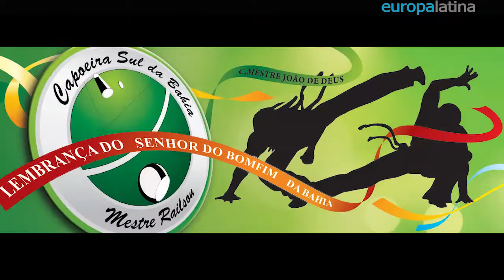Capoeira Sul da Bahia Québec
L'histoire de la capoeira commence au milieu du XVIesiècle, avec l'arrivée des premiers esclaves africains au Brésil pour la construction de l'empire des conquérants européens. Environ 40 % des Africains périssaient pendant le voyage et ceux qui arrivaient jusqu'au Brésil survivaient en moyenne 7 à 10 ans aux conditions d'esclavage et de vie dans les senzalas..MadeInTribuBaharu

Comme salaire, les esclaves recevaient, sans aucune compassion, les punitions les plus diverses et inimaginables. En réponse aux supplices subis, les esclaves assassinaient leurs oppresseurs, se suicidaient, évitaient d'enfanter... La résistance était aussi visible dans leurs cultes (dans la danse, la pratique du batuque, la prière, le chant). Les évasions étaient constantes et il en incombait aux capitaines do mato de capturer les évadés. C'est grâce à la dissimulation de leur foi et rites dans les chants et les danses, considérées comme des formes innocentes d'amusement, qu'ils survivaient et c'est de là que serait née la capoeira..

Railson do Carmo Domingues est né le 15 octobre 1967 dans le village d'Arraial d'Ajuda, dans la municipalité de Porto Seguro. Il a découvert la capoeira quand il avait 11 ans, à Porto Seguro, lors d'une roda de Mestre Estrela natural de Canavieiras, formé à Salvador. En 1992 et 1995, il reçut respectivement sa corde de contre-maître et de Maître à Belo Horizonte. En 2005, il reçut sa deuxième corde de Maître à Belo Horizonte.

CAPOEIRA À QUÉBEC:    Contra Mestre João de Deus

Il a débuté la capoeira à l'âge de 7 ans dans un petit village au sud de l'État de Bahia au Brésil avec son frère, Mestre Railson, et a reçu sa première graduation d'adulte en 1990.
1999: voyage en Espagne 2000: tournée de 3 mois en Europe. Il a réussi toutes les graduations nécessaires pour devenir professeur en octobre 2000 et depuis ce temps, à chaque année, participe à des événements en Europe, États Unis et en Amérique du Sud. Commence à enseigner la capoeira en 2001 dans la ville de Québec. Enseigne et organise des événements de capoeira dans l'ensemble de la ville.

En Juillet 2007, il a reçu sa graduation de Contra Maître de Capoeira au Brésil pendant la 3ème Rencontre Internationale du Groupe Sul da Bahia. Dirige artistiquement tous les événements et enseigne à tous les niveaux à l'académie.